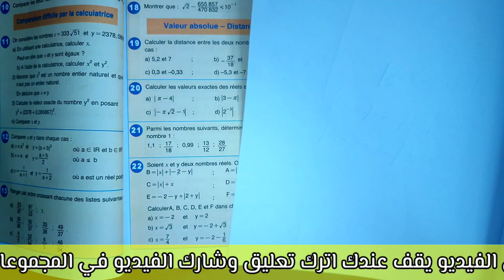najah en Mathématiques Tcsf la page 59 exercice 22 ordre dans l'ensemble IR